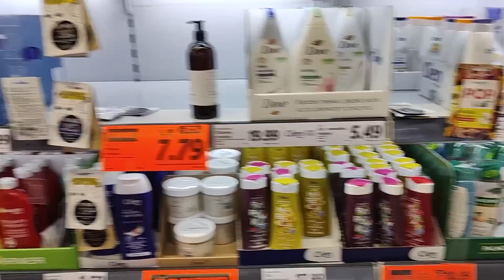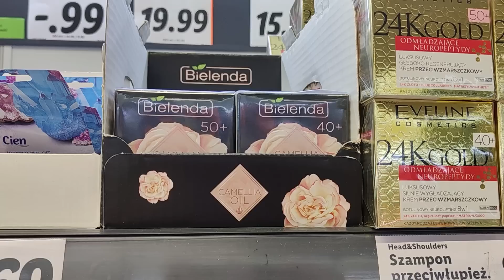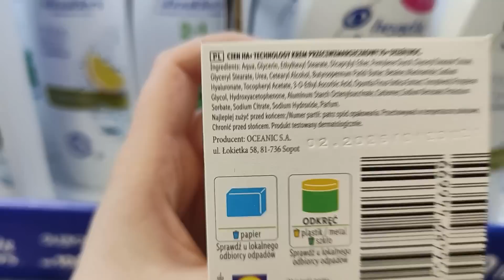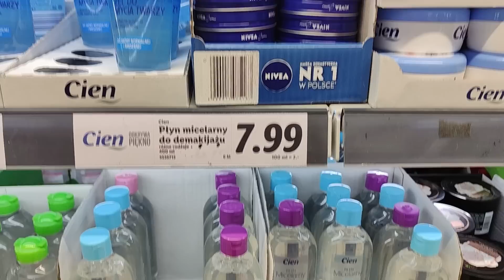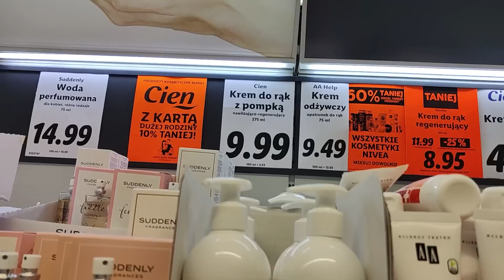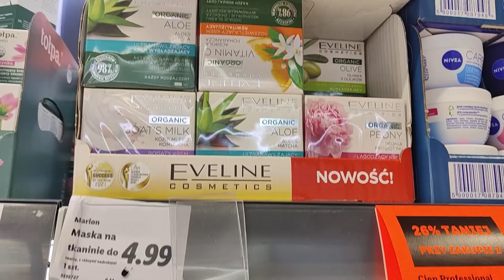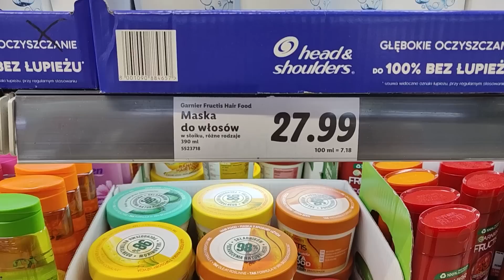Najlepsze TANIE kosmetyki LIDL! - Najlepszy krem do twarzy za 10zł! | W Kranie Składów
Poznajcie najlepsze, tanie kosmetyki ze sklepu LIDL! W tym najlepszy tani krem nawilżający do twarzy za niecałe 10zł! Kosmetyki z Lidla potrafią zaskoczyć dobrym składem i ceną, więc przygotowałam zestawienie uwzględniając markę Cien. Sprawdźcie co warto kupić w lidlu by pielęgnacja była najlepsza! Zapraszam - W Krainie Składów

♥♥♥Nasz zespół♥♥♥
Montaż: Adrian Guściora - Gustlik Production @Gustlik_Production
Pomoc merytoryczna IG: KurkaDenaturka